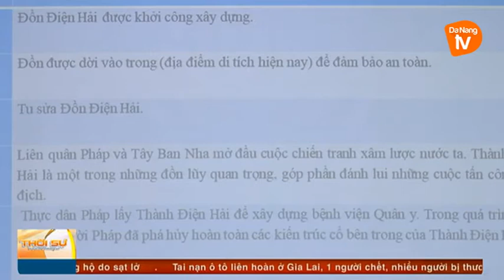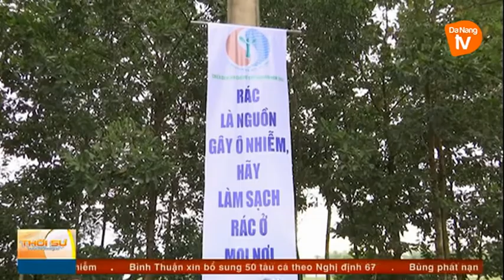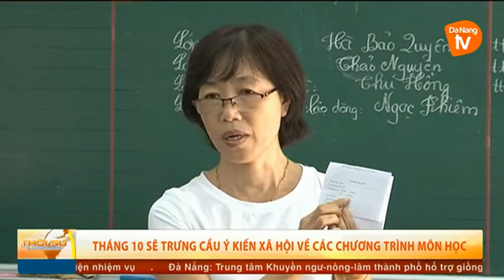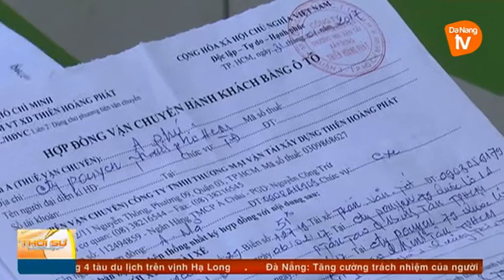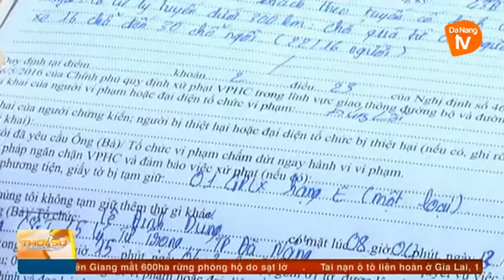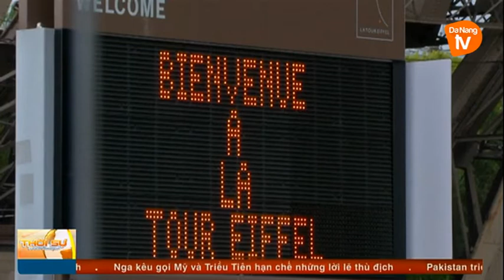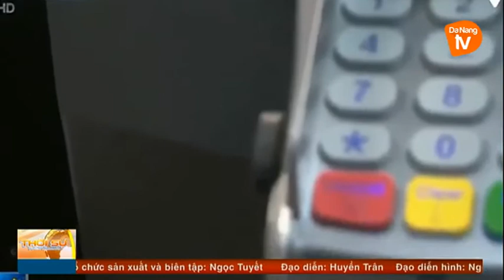Thời sự tối 23-09-2017